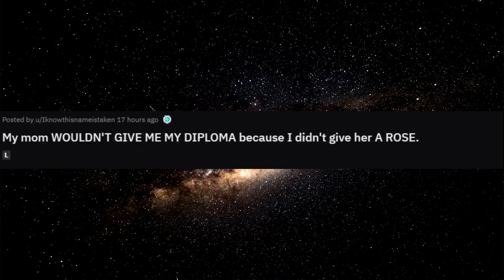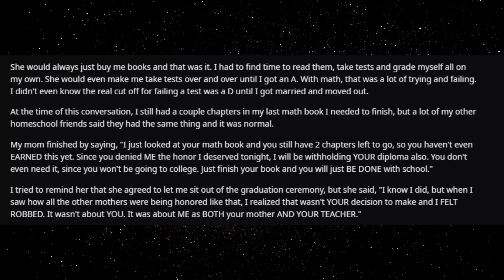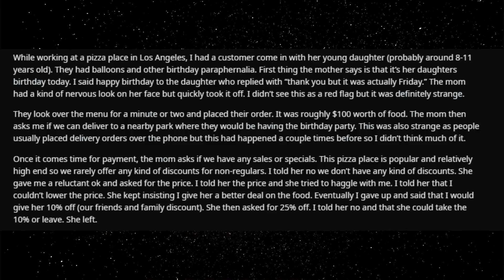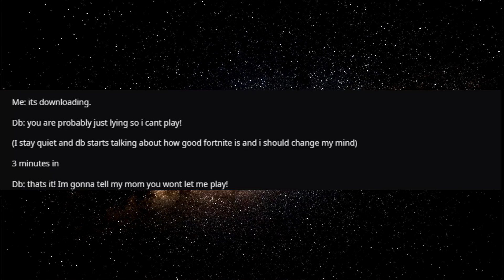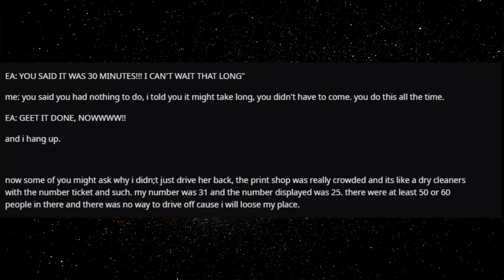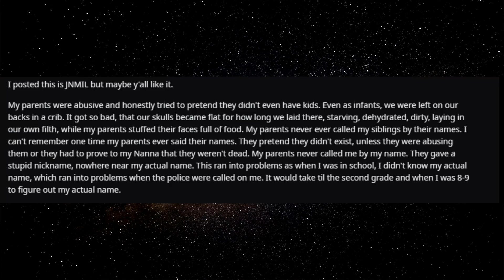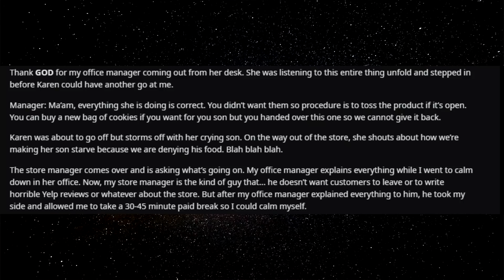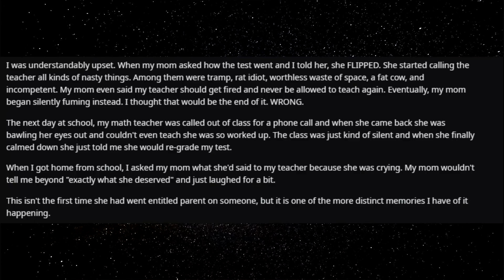r/EntitledParents | Cult Karen Is A Problem | Reddit Stories